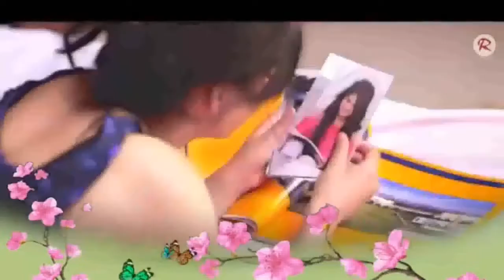Dil Kehta Hai Chal Unse Mil | Romantic hindi songs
Original Songs Credits:
Song
Originally Sung by: Kumar Sanu, Alka Yagnik
Lyrics: Majrooh Sultanpuri
Movie: Akele Hum Akele Tum
Mohabbatein | Uday Chopra | JugalHansraj | Jimmy Shergill"